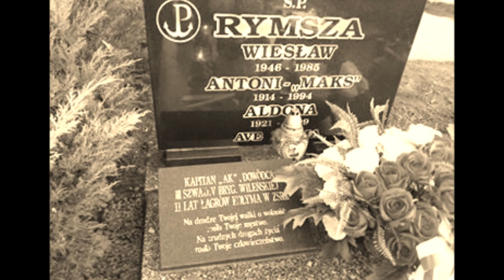FORTECA - "Wojenna Miłość" - Aldona i Maks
Pamięci Aldony i "Maksa"  -  Aldony i Antoniego Rymsza

"WOJENNA MIŁOŚĆ"
sł. A. Czerwiec-Banek
muz. SIANO, MJ
video: Oakim

materiały filmowe: Stowarzyszenie im. kpt. Antoniego Rymszy "Maks" Choczewo